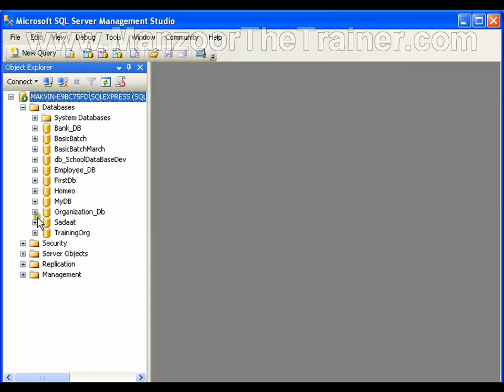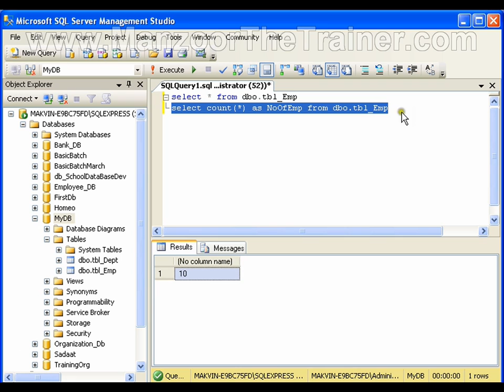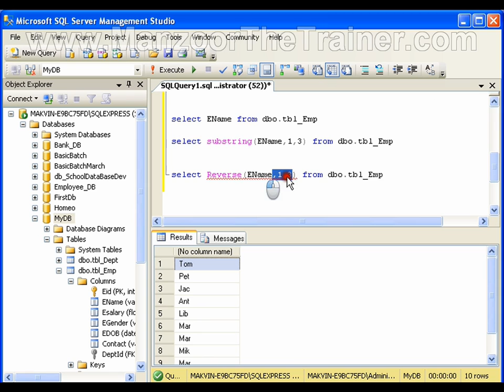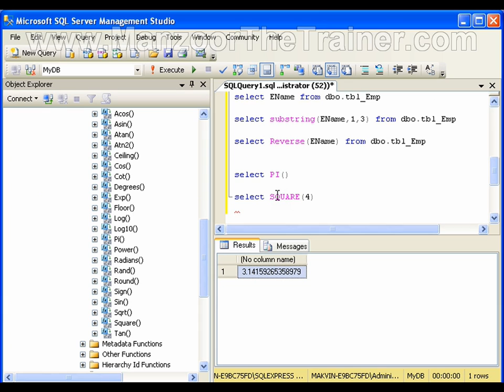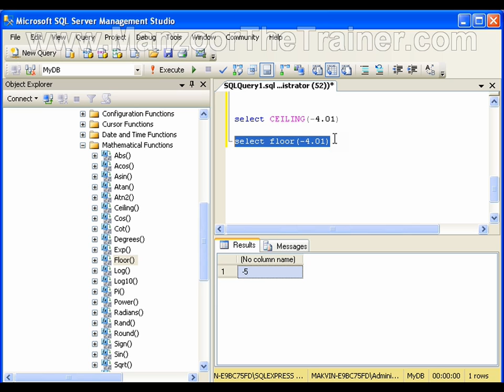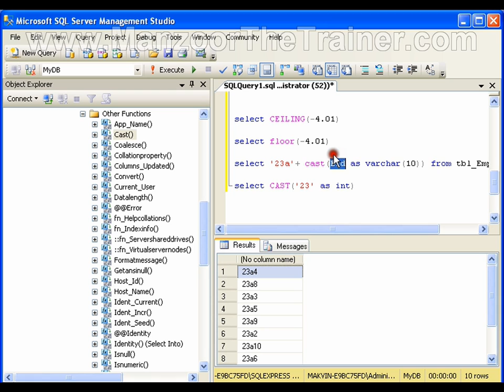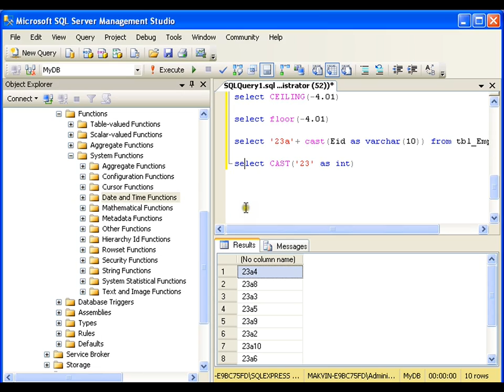Built In Funcions In Ms Sql Server (7 of 15)